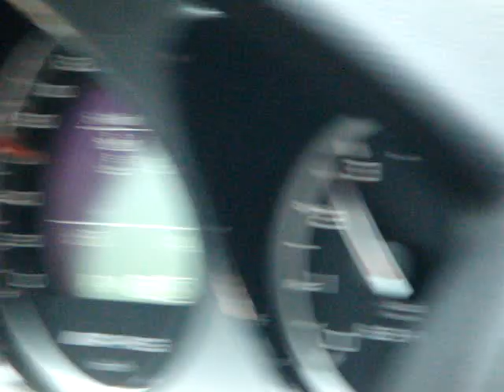First ride in my dad's new C63 AMG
This is my dad's new Mercedes C63 AMG. There was less than 100 kilometers on it so we couldn't go very fast.